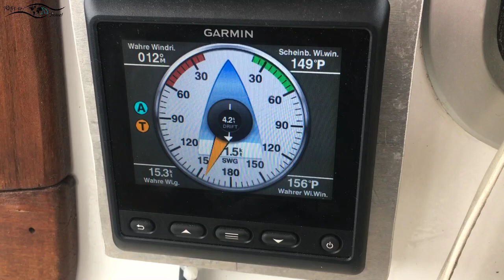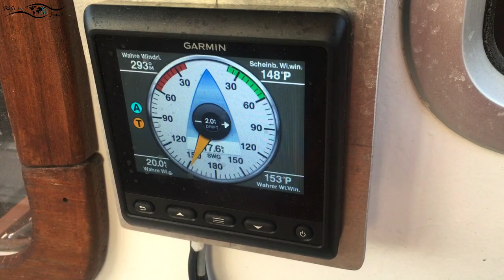Ep 28 - Durch die Strasse von Messina nach Griechenland (Sailing Anixi)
April 2019. Wir segeln durch die Strasse von Messina weiter nach Griechenland. Wie wir die anspruchsvolle Durchfahrt durch die Strasse planten und wie wir sie erlebten zeigen wir dir in dieser Episode. Nach drei Sonnenauf- und drei Sonnenuntergängen werfen wir den Anker in Argostoli auf der Insel Kefalonia. Endlich sind wir in Griechenland!

Viel Freude beim Zuschauen! Wir freuen uns über jeden Like und auf deinen Kommentar!

Auf diesem Kanal und auf unserem Blog veröffentlichen wir Informationen zum Ausbau des Segelschiffs und nehmen dich mit auf unsere Reise.

Wir freuen uns, dass du hier bist! Hacko & Nora.